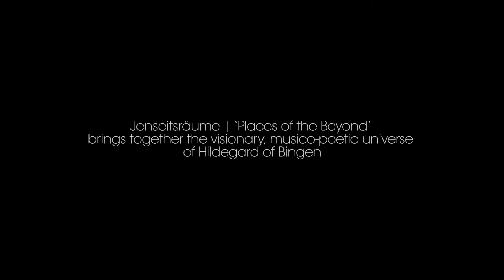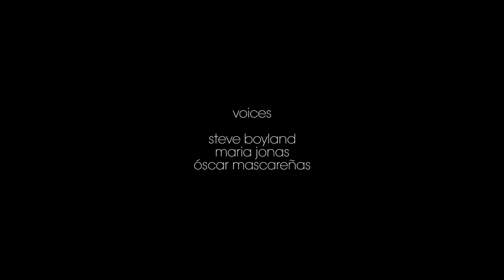Jenseitsräume | ‘Places of the Beyond’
Jenseitsräume | ‘Places of the Beyond’ brings together the visionary, musico-poetic universe of Hildegard of Bingen, the luminous, intuitive soundscapes of improvised voice and the revelatory, poetic philosophy of Rainer Maria Rilke. Devised and performed by improviser/performance artist Steve Boyland (UK), and chant specialists Maria Jonas (Germany) and Óscar Mascareñas (Mexico/Ireland), it has its origins in a discourse established by Boyland and Jonas during Liverpool’s year as European Capital of Culture in 2008. Brokered by festival director Robyn Archer, the dialogue was inspired by a common desire to explore the creative possibilities offered by a coming together of different artistic perspectives. What emerged was a recognition by the two artists of something shared beneath and beyond the specific forms of the artistic places they normally inhabited and a commitment to find opportunities to realise these possibilities in performance. The catalyst which was to bring this discourse to fruition as Jenseitsraume has its roots in research conducted by Boyland and composer Óscar Mascareñas at University of Limerick in 2014, into the application of embodied, somatic vocal methodologies to the chant tradition and most particularly in the series of expansive vocal soundscapes devised and recorded by the duo at Bluecoat, Liverpool during a 2015 residency. Jenseitsraume was launched as a performance project for three voices in April 2016 and was premiered to great acclaim in Cologne in August of the same year. The art in the film is part of an installation at the Galerie Schmidt & Handrup from artist Marcel Hiller called Kommune Brölio.

Jenseitsräume verbindet den visionären musikalischen Kosmos von Hildegard von Bingen mit der strahlenden Kraft improvisierender Stimmen, die intuitive Klanglandschaften erschaffen und dabei die offenbarende poetischen Philosophy von Rainer Maria Rilke einfließen lassen. Die Zusammenarbeit von Óscar Mascareñas, Steve Boyland und Maria Jonas begann 2008 in Liverpool, damals Kulturhauptstadt Europas, durch die Vermittlung von Robyn Archer, der Festivaldirektorin. 2014 trafen sie sich in der Universität von Limerick und 2015 luden Óscar Mascareñas und Steve Boyland Maria Jonas zu einem Konzert und Aufnahmen im Bluecoat nach Liverpool ein, wo sie Artist in Residenz waren. Gemeinsam ist ihnen die Suche nach einem Dialog um hier und Jetzt. Dabei möchten sie die kreativen Möglichkeiten und die verschiedenen künstlerischen Perspektiven herausarbeiten.